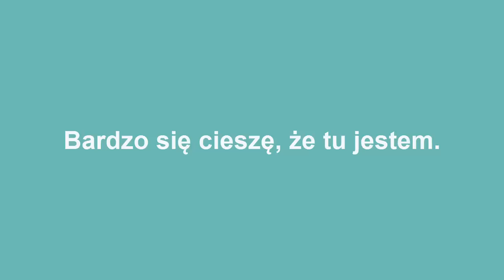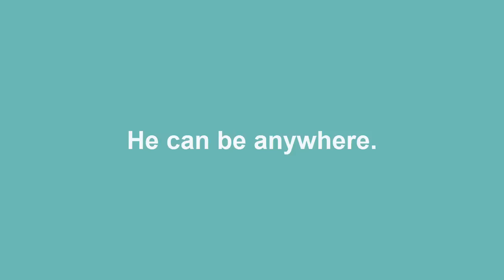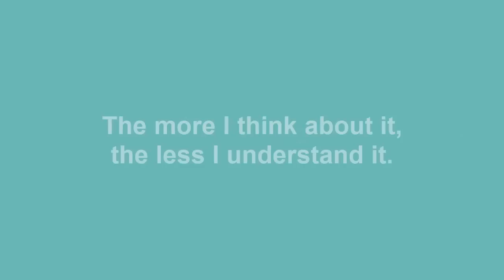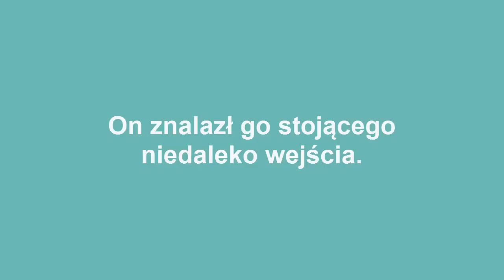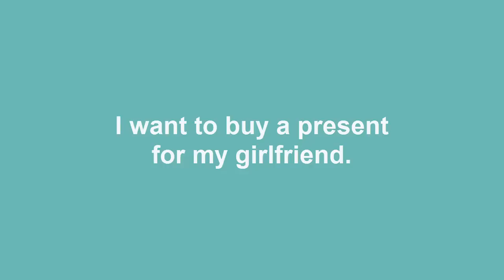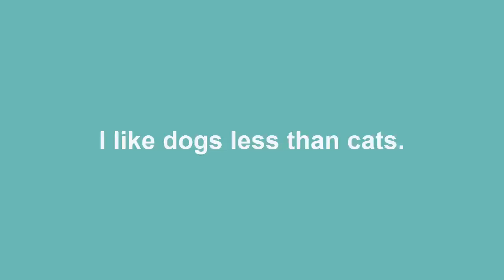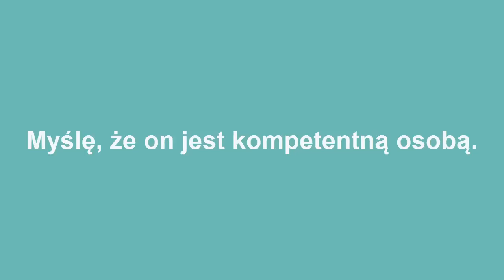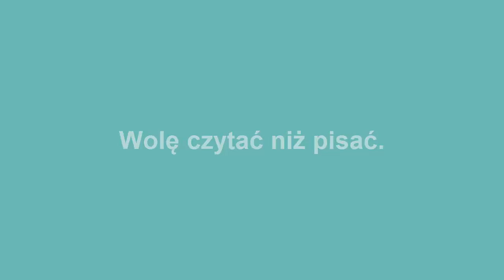Intensywny angielski #3 kurs angielskiego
Alternatywna metoda nauki języka angielskiego. 15 materiałów wideo, w każdym 100 zdań wraz z ich tłumaczeniami oraz wymową. Poznaj nowe słownictwo, naucz się konstruowania zdań i dowiedz się, w jaki sposób się je wymawia.